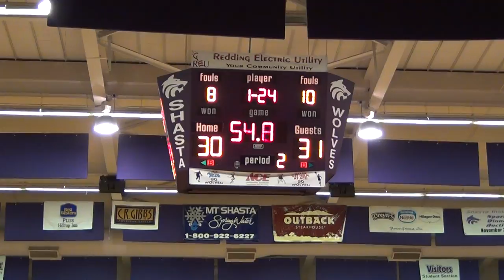Harlan Carter 2011 Semifinal Enterprise vs Shasta: Double dribble?!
EHS's Andrew Fitzhugh gets control of the ball before dribbling away from the OB line and then gets fouled by Andrew Lauritzen.